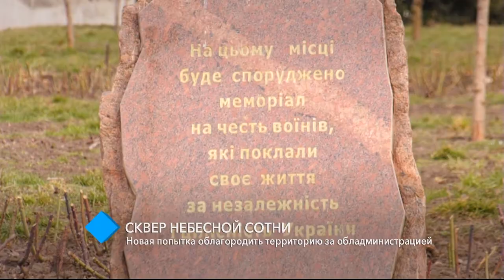Сквер Небесной сотни: территорию возле обладминистрации облагородят